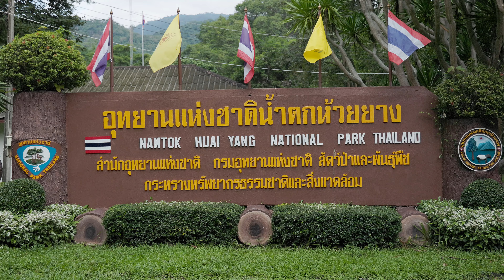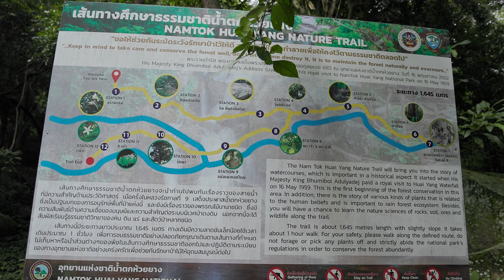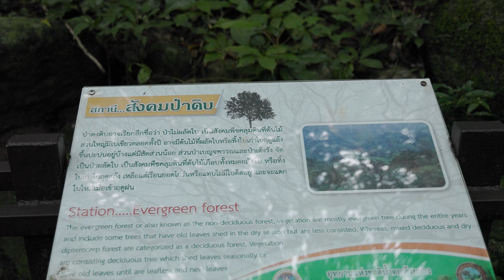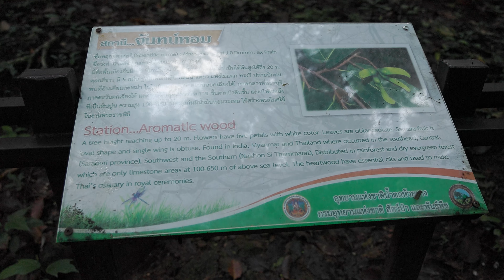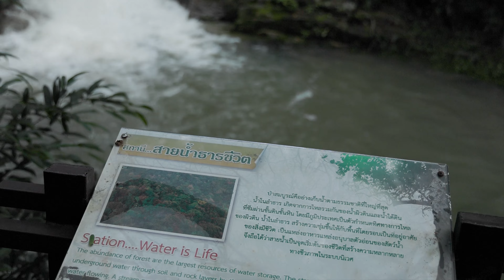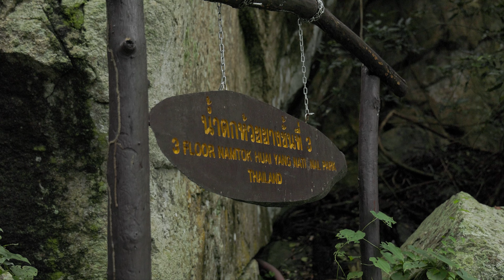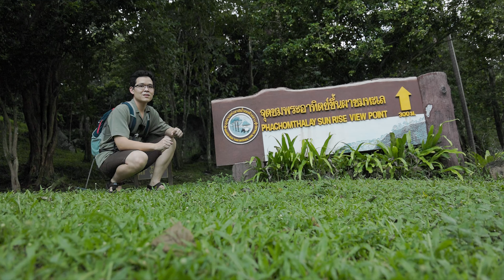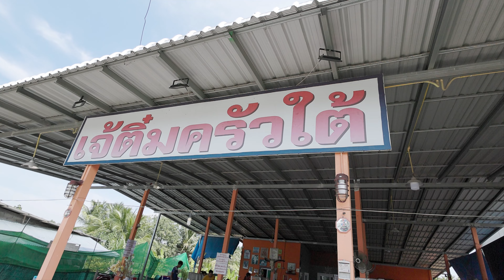อุทยานแห่งชาติน้ำตกห้วยยาง จ.ประจวบคีรีขันธ์ ร่มรื่น น้ำตกสวย เดินไม่ยาก ลุย! | เที่ยว ใต้ กัน EP.1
ขอบคุณทุกคนมากนะครับที่ให้คำติชม สนับสนุนด้วยการกด Like Share และกดติดตาม จะมีคลิปใหม่ๆ มาแบ่งปันกันเรื่อยๆ นะค้าบ

สารบัญเวลา | Chapters :
00:00 เปิดคลิป
01:44 อุทยานแห่งชาติน้ำตกห้วยยาง
04:14 ลานกางเต็นท์อุทยานฯ
05:00 ค่ายเยาวชน (ลานหิน)
07:28 เริ่มเส้นทางศึกษาธรรมชาติ น้ำตกห้วยยาง
16:18 น้ำตกห้วยยาง ชั้น 1
20:28 น้ำตกห้วยยาง ชั้น 2
22:09 น้ำตกห้วยยาง ชั้น 3
24:54 น้ำตกห้วยยาง ชั้น 4
25:49 น้ำตกห้วยยาง ชั้น 5
27:45 ผาชมทะเล (ชมพระอาทิตย์ขึ้น)
30:09 สรุป
31:29 เจ๊ติ๋มครัวใต้